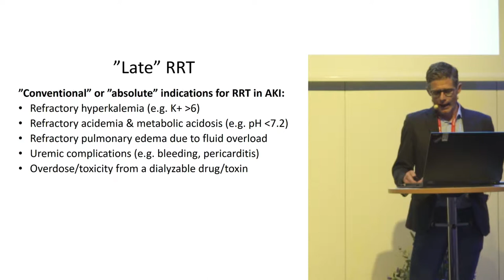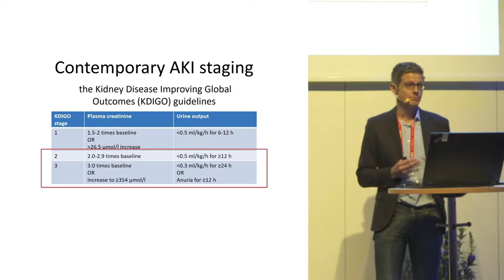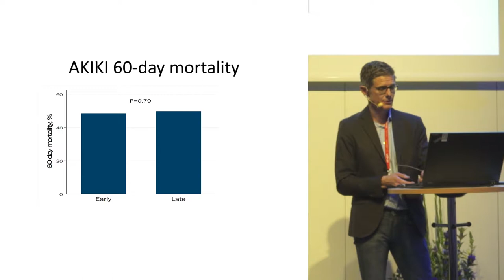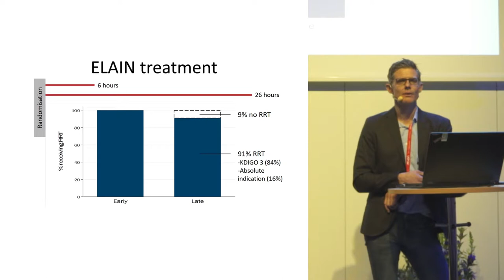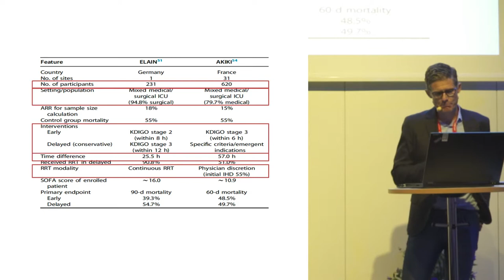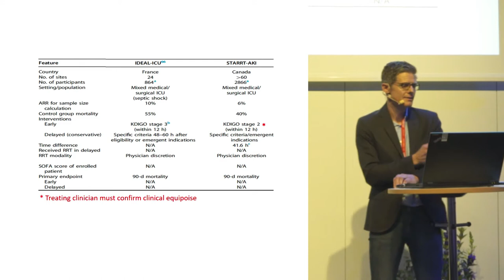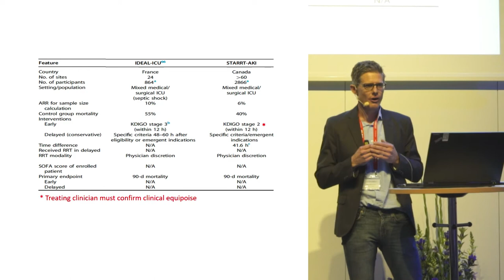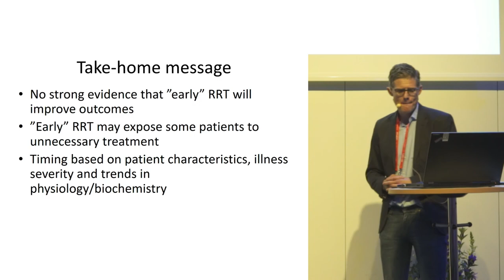Earlier vs later CRRT - Johan Mårtensson - SSAI2017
A talk by Johan Mårtensson at the 2017 meeting of the Scandinavian Society of Anaestesiology and Intensive Care Medicine.